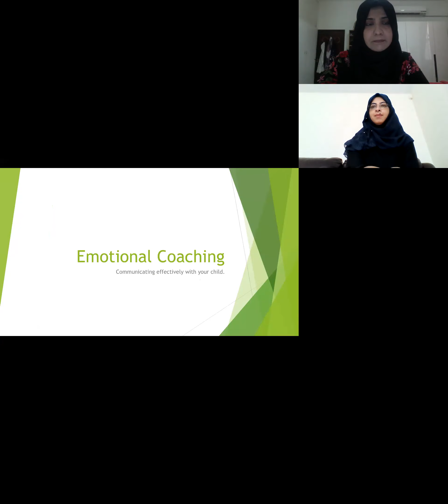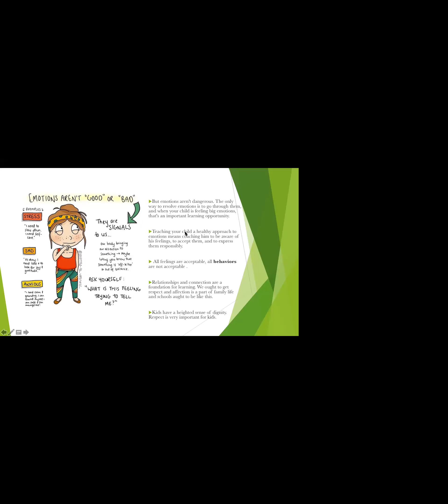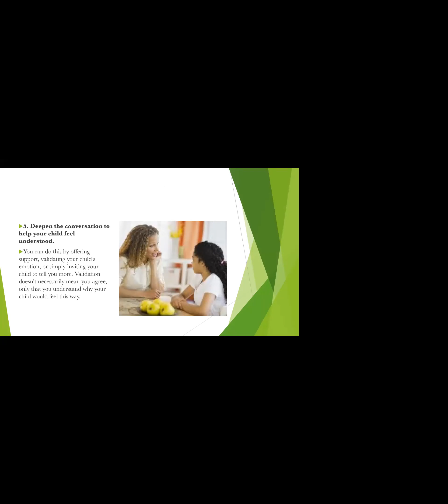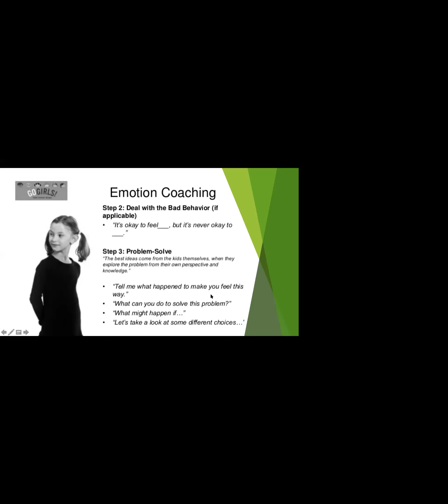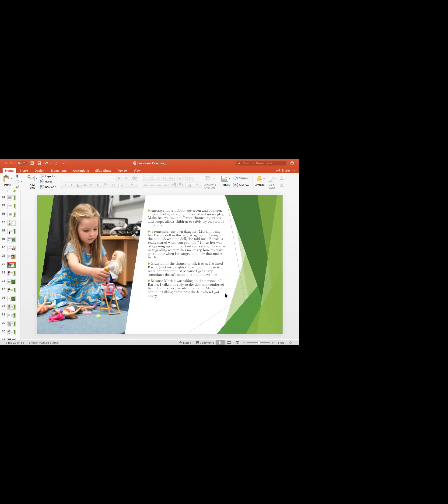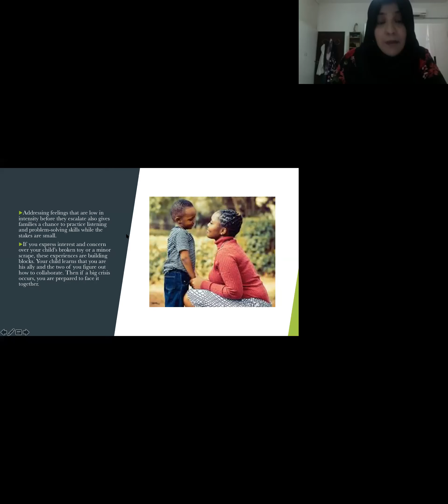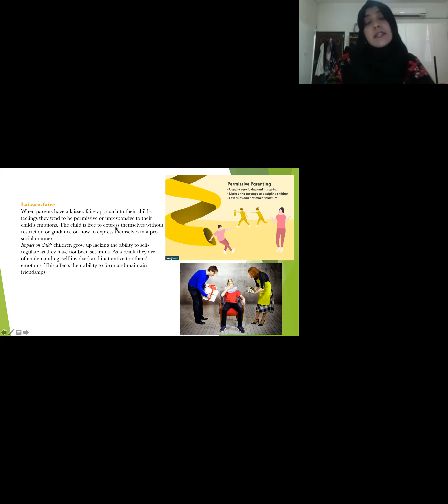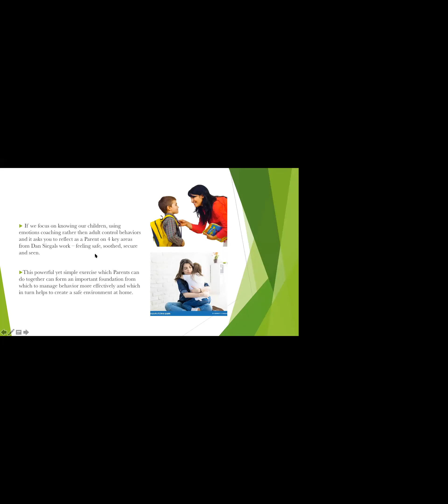Conscious Parenting 3 Emotional Coaching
Emotional Coaching
By Sister Sukaina Thawer